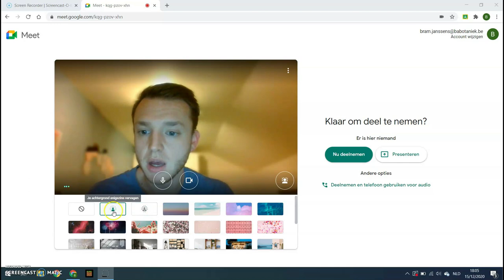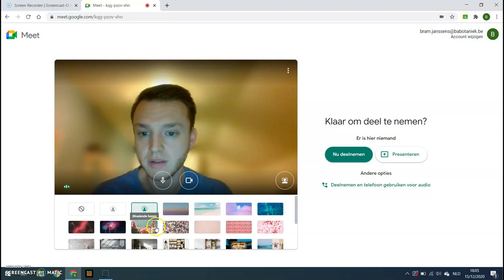Achtergrond wijzigen in Google Meet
In dit filmpje laten we zien hoe je de achtergrond in een Google Meet gesprek kan veranderen.
Dit kan en mag tijdens alle lessen, vergaderingen, ...